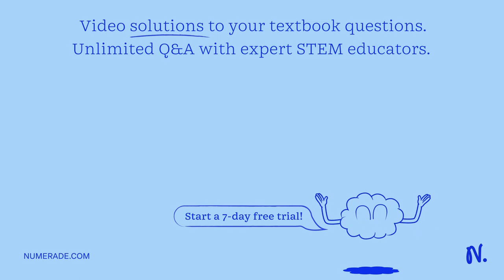Consider the following thermochemical equation for the combustion of acetone, C3H6O, the main ingre…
Consider the following thermochemical equation for the combustion of acetone, C3H6O, the main ingredient in nail polish remover: C3H6O(l) + 4O2(g) â†’ 3CO2(g) + 3H2O(g) Î”HÂ°rxn = -1790 kJ. If a bottle of nail polish remover contains 173 mL of acetone, how much heat would be released by its complete combustion? The density of acetone is 0.788 g/mL. Express your answer in kilojoules.